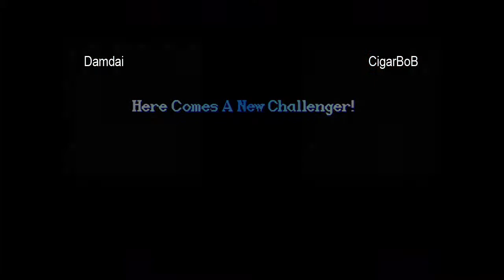Damdai vs CigarBoB - 8-15-2011